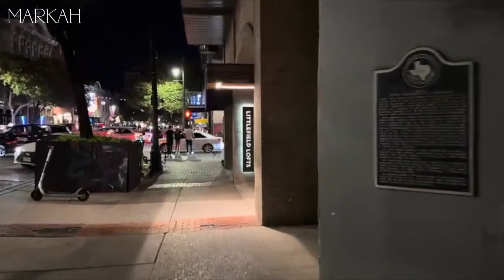YANG BISA DINAIKI BUKAN CUMA KUDA! Mengenal Seperti apa Kebiasaan Masyarakat di Texas